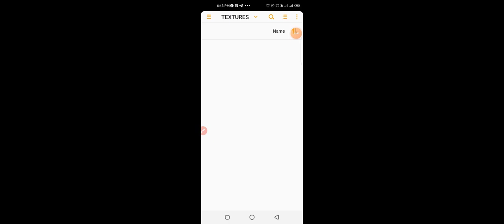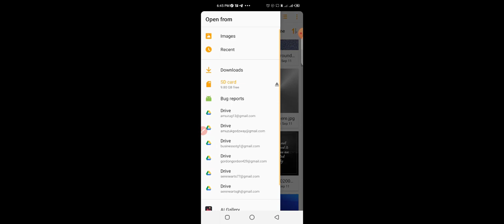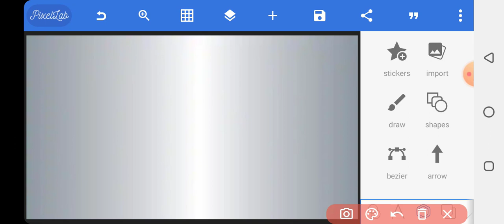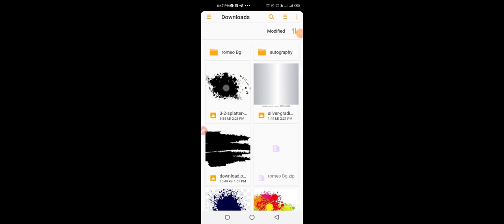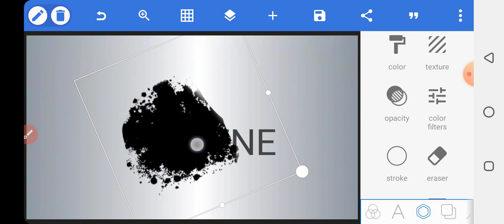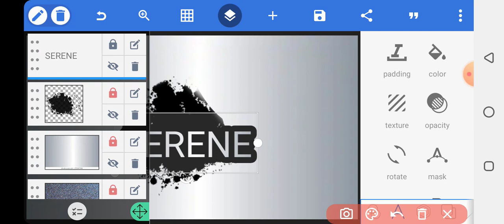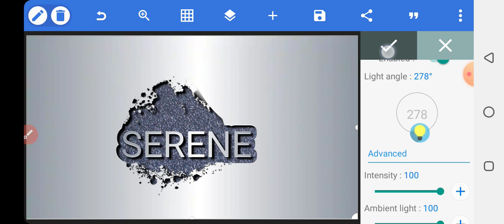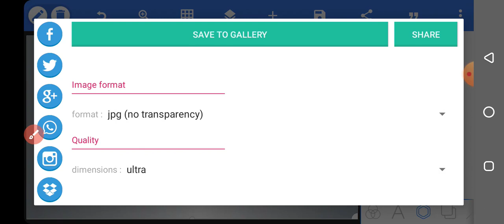HOW TO EDIT 3D TEXT (NAME) IN PIXELLAB ,STEP BY STEP TUTORIAL, ANDROID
In this video, I’m going to show you how to edit 3D text professionally in pixellab.